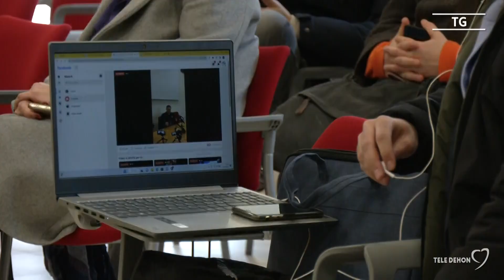BRINDISI, INSEDIAMENTO NUOVO VESOVO MONS. INTINI